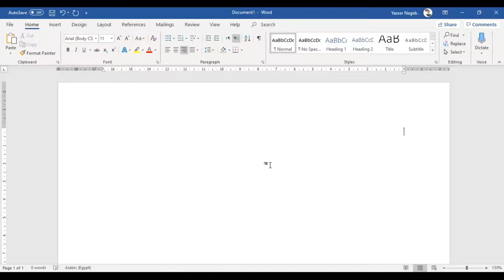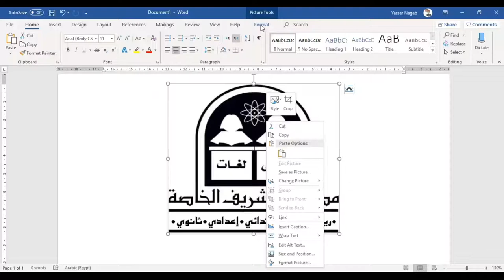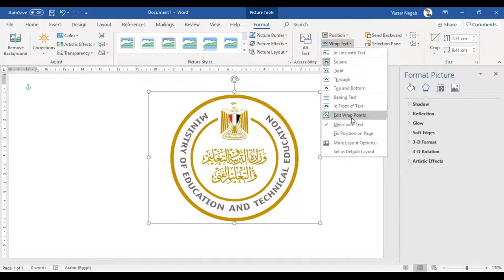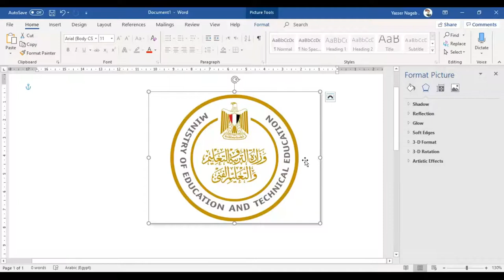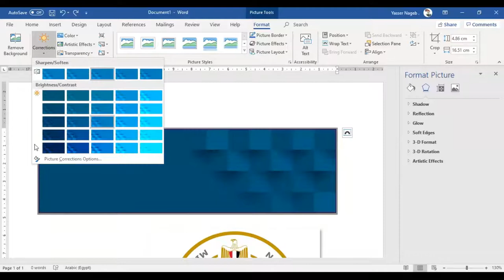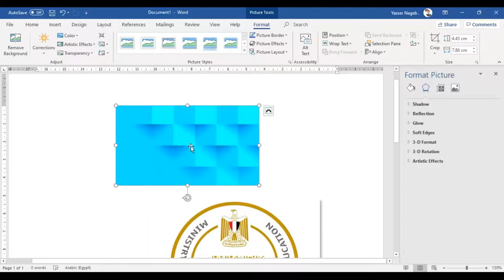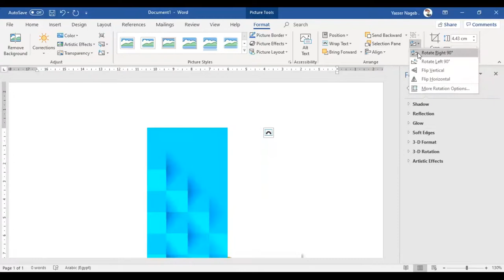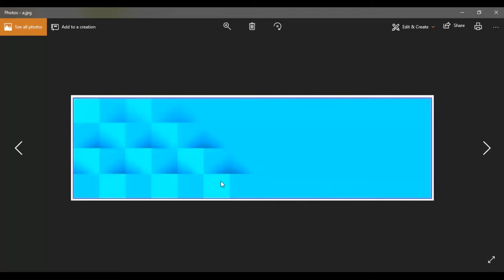MS Word (20) - الصور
في هذا الفيديو نقدم لكم شرحًا لـ :
- إدراج صورة .
- تغيير الصورة .
- خصائص الصورة .
- تأثيرات الصورة .
- اقتصاص الصورة .
- دوران الصورة .
- تنسيق الصورة ( الموقع - تغيير اللون - تغيير الإضاءة - ... إلخ ) .
- حفظ الصورة من ملف وورد على جهازك .